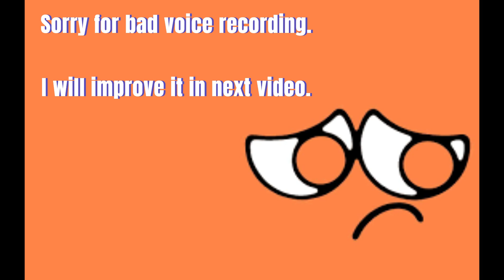The Parkour Gameplay - Day 6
Welcome to Day 6 of our epic Parkour journey! In this adrenaline-fueled episode, we push our limits and take our Parkour skills to new heights. From jaw-dropping jumps to mind-boggling flips, get ready to be amazed by the incredible stunts and tricks we pull off.

Join us as we explore the urban landscape, turning every obstacle into an opportunity for creativity and athleticism. Watch in awe as we seamlessly flow through the city, defying gravity and pushing the boundaries of what is possible.

But it's not all about the flashy moves - we also share valuable tips and techniques along the way, so you can improve your own Parkour skills. Whether you're a seasoned traceur or just starting out, this video is packed with inspiration and motivation to help you reach new heights in your training.

So grab your popcorn, buckle up, and get ready for an action-packed adventure that will leave you breathless. Let's go!